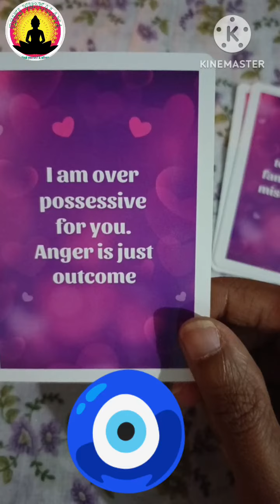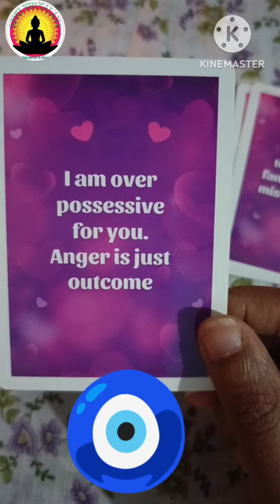Hidden feeling for ur Partner 🌀😶‍🌫️🤭🧐: Kannada 💛❤️